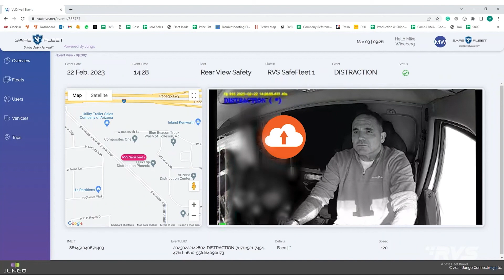Surround View: A Safer Future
"Onboard recording helps tell the story" -Joseph Schechter, Vice President of Safe Fleet

Safe Fleet offers onboard recording as well as provides coaching services, allowing drivers to receive valuable feedback.

The captured data, like harsh braking, swerving, and excessive acceleration, is sent to the cloud and shared with drivers.

Beyond exonerating drivers from unfortunate incidents, onboard recording fosters continuous improvement.

The integration of ADAS (Advanced Driver Assistance Systems) in OEM vehicles enhances collision prevention. For larger vehicles without this technology, aftermarket solutions from companies like Safe Fleet witness strong adoption.

Cameras installed over fenders and mirrors, tied to turn signals, provide a clear view of blind spots. This advanced technology, combined with blind spot sensor systems, ensures safer lane changes, both day and night.

How do you feel about onboard recording?